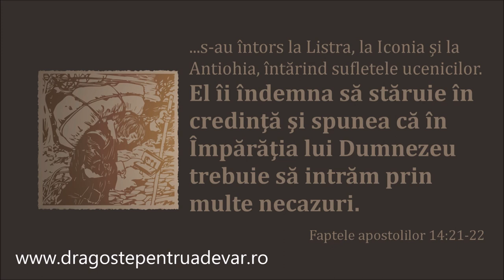Grup coral - Drumul slavei trece și pe la cruce